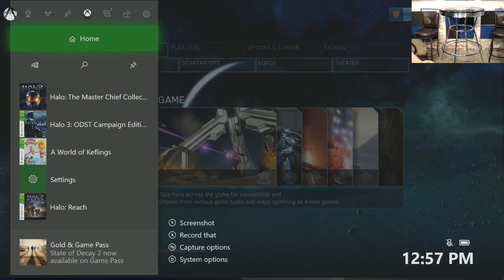Halo Chill Stream with Impatient Assassin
Impatient Assassin chills with ya'll and plays some Halo: Master Chief Collection, followed by some Rare Replay!